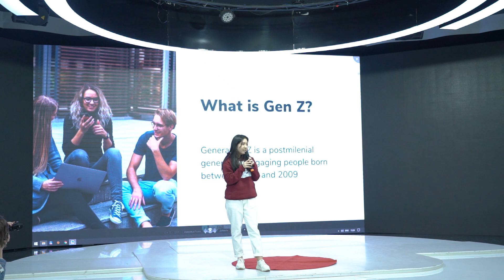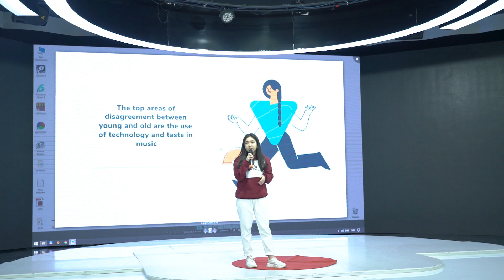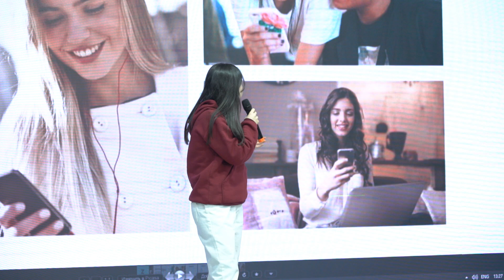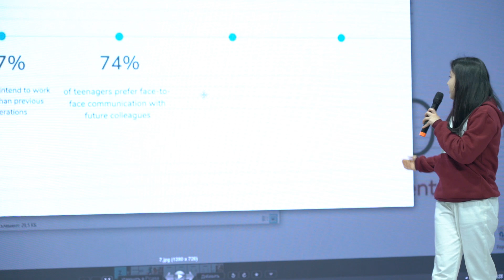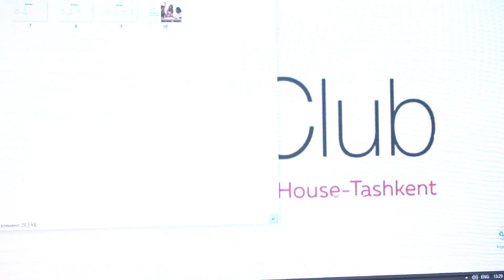Gadget Zombies | Sevara Sadykova | AL International House-Tashkent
Now a new generation of influencers has come on the scene. People born from 1995 to 2010—are true digital natives: from earliest youth, they have been exposed to the internet, to social networks, and to mobile systems. Sevara will tell us about the contemporary generation, its actual goals, wishes, and values.

.Sevara is a girl who breaks stereotypes that women have no place in the exact sciences and IT. She is a person who appreciates all the opportunities that she has and pleases everyone with her smile.

Facilitator: Malika Rustamova